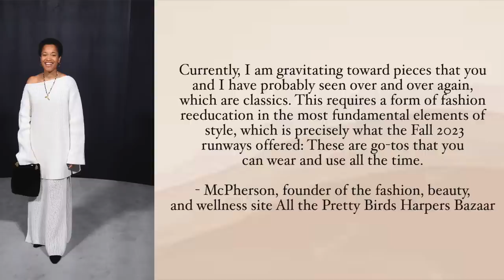From Runway to Real Life: Styling Tips for 2023 Fall Fashion Trends: Simply Kura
This video is about Fall 2023 FASHION TRENDS AND HOW TO STYLE THEM.  In this video I talk about a few A/W 2023 fashion trends and microtrends that were seen on the runway. Brands like Miu Miu, Tory Burch, and Etro have had very distinct trends that I’m excited to see this year. I touch on what a few of the major fashion influencers and heavy fashion players think about the upcoming trends , and talk about how to make them fit in your wardrobe. I also talk about how the quite luxury trend continues to infiltrate fashion and what that means for those who love a bit of glamour.

TIME STAMPS
00:00 Intro
00:24 What the major fashion people say about this year’s trends.
01:29 1st  trend
05:33 2nd trend
08:54 3rd trend
10:44 4th trend
12:31 5th trend
15:55 6th trend
19:18 How do you feel about these trends?
20:15 Outro